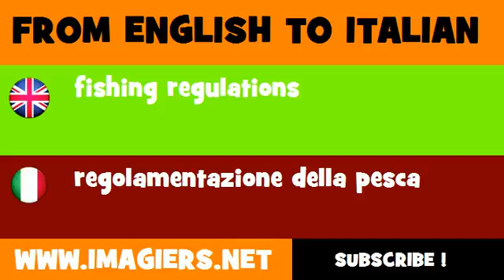FROM ENGLISH TO ITALIAN = fishing regulations